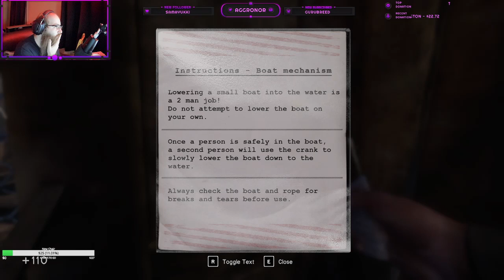In Sound Mind - Part 15